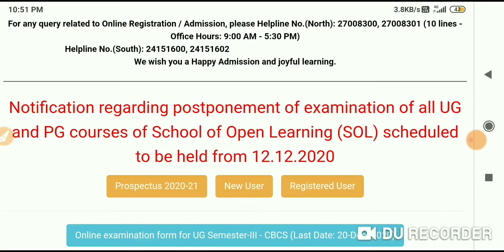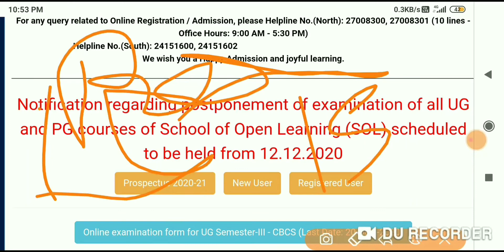SOL DU result ka kuch ataa ptaa nahi hai kab aayega | sol 3rd semester form last date 20/dec/2020